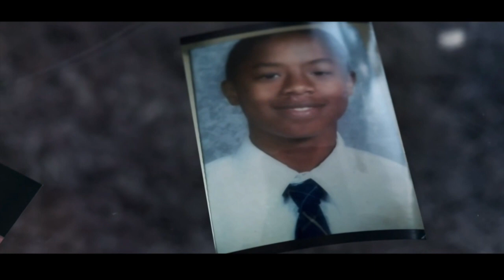Death Changed Him - Ayo Dosunmu (Motivational Story)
Ayo Dosunmu was forced to face the reality of death at a young age. It was hard to do but he didn't let it stop him.